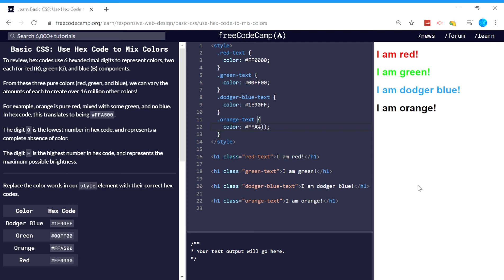Basic CSS (33/44) | Use Hex Code to Mix Colors | freeCodeCamp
freeCodeCamp (or “Free Code Camp”) is an interactive learning web platform that intend to make learning web development accessible to anyone. Beginning with tutorials that introduce students to HTML, CSS and JavaScript, students progress to project assignments that they complete either alone or in pairs. Upon completion of all project tasks, students are partnered with other nonprofits to build web applications, giving the students practical development experience.

Since 2014, more than 40,000 freeCodeCamp.org graduates have gotten jobs at tech companies including Google, Microsoft, Apple, Amazon, and Spotify.